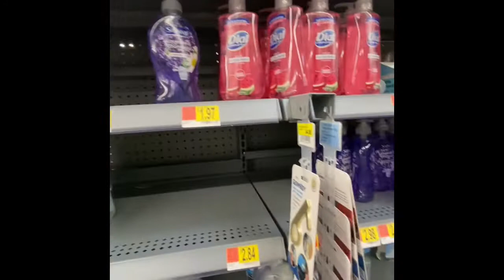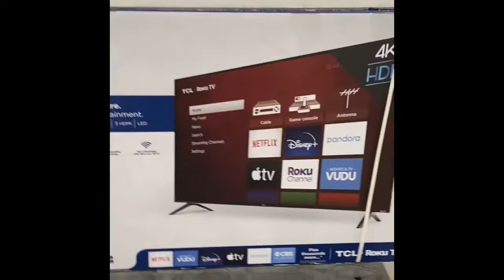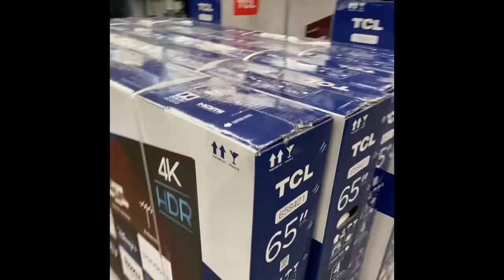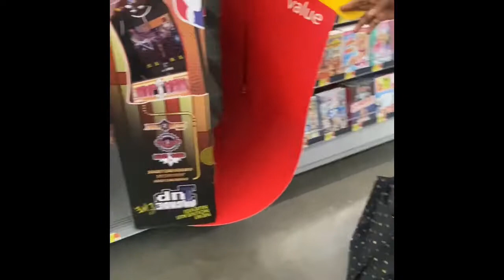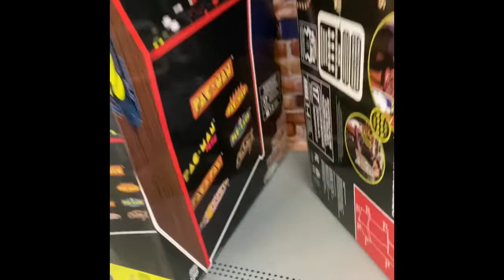Walmart Shopping!! Getting Ready For Fall.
Thanks to everyone who support our new family channel. Xoxo